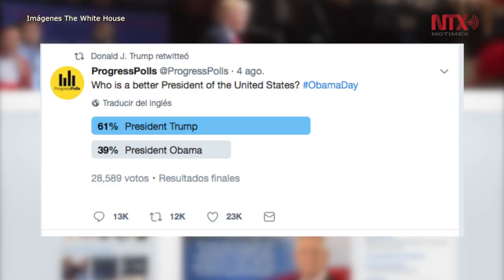Trump se ufana de ser mejor presidente que Obama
El desdén del mandatario estadounidense Donald Trump por las encuestas de opinión desfavorables quedó evidenciado de nueva cuenta, cuando reenvió a sus seguidores en redes sociales un sesgado sondeo entre usuarios de Twitter